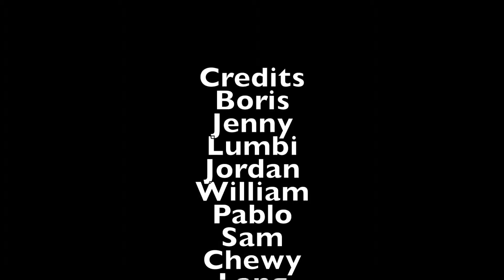Mood Piece boris and jenny per. 2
This video is about boris and jenny